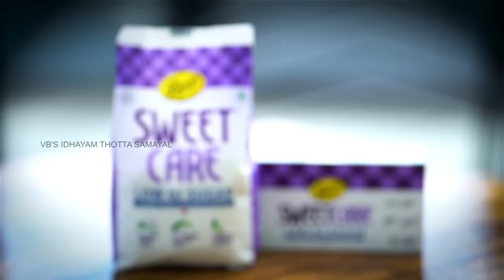Venkatesh Bhat makes Kathirikkai Podi Curry | brinjal dry masala stir fry kathrikai podi pota curry